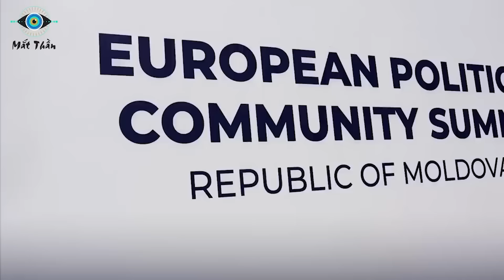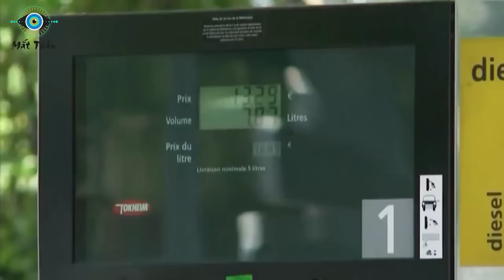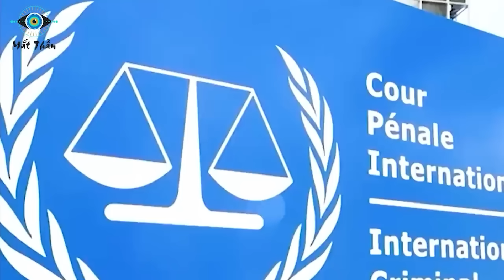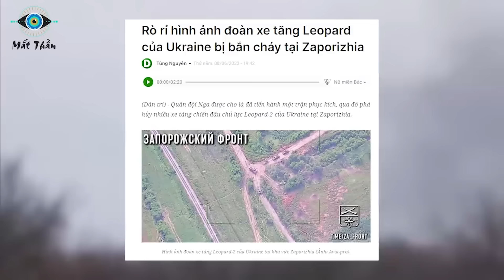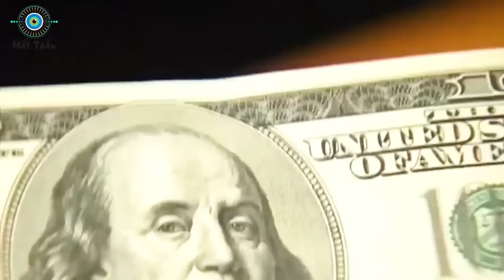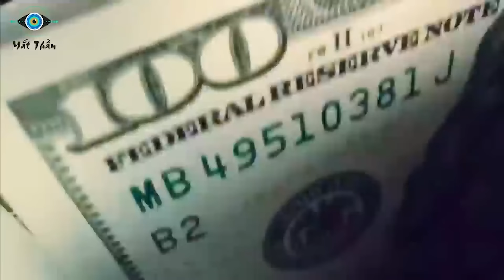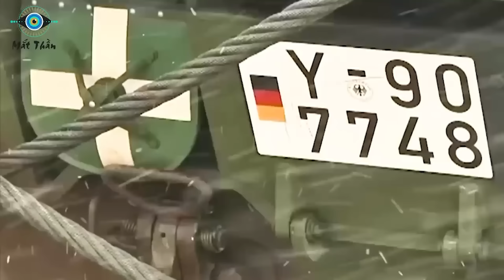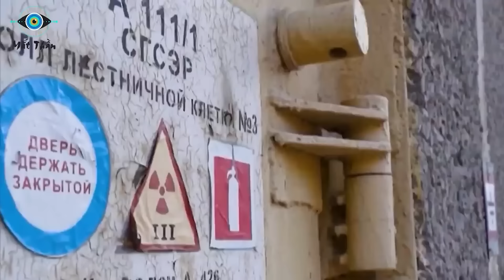Toàn Cảnh Chiến Sự: 1 Năm Ròng Rã – Ukraina Thiệt Hại Nặng Nề Nga Sáp Nhập Nhiều Lãnh Thổ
⊙ Cảm ơn bạn đã xem video: Toàn Cảnh Chiến Sự: 1 Năm Ròng Rã – Ukraina Thiệt Hại Nặng Nề Nga Sáp Nhập Nhiều Lãnh Thổ